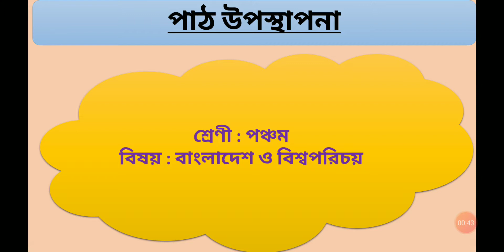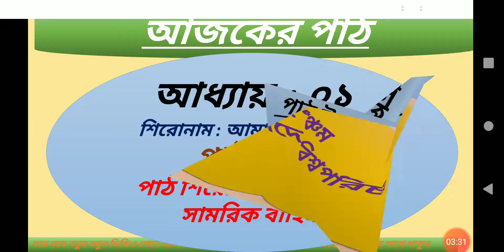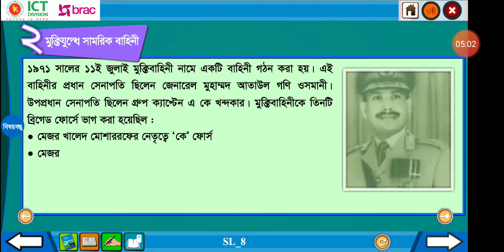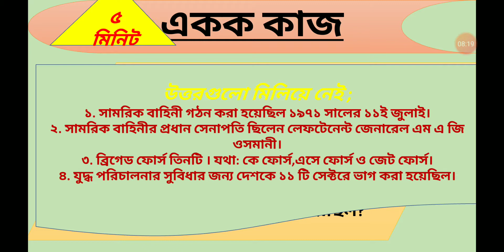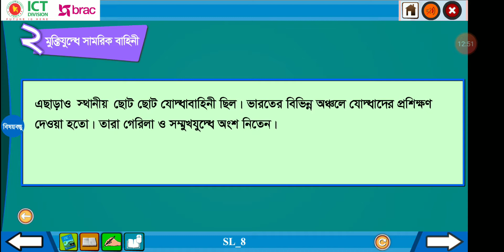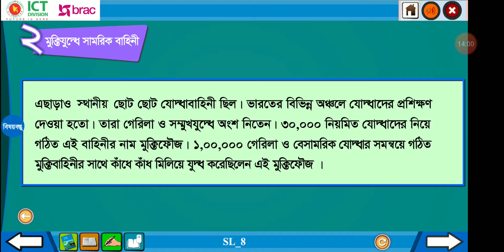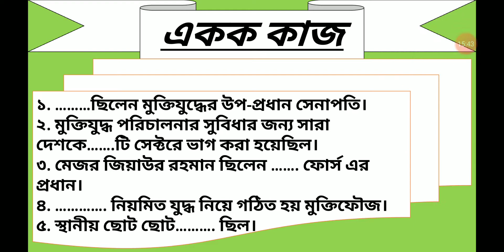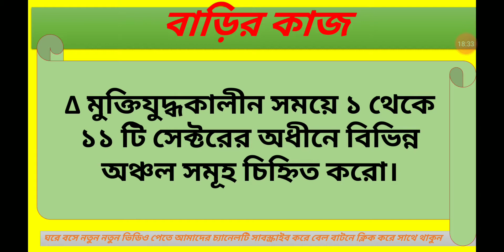B&GS-Five Mohammad Suliman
Anas Bin Malik R.Islamic Complex
Subject : Bangladesh and global studies
Unite : 1
Lesson : 2